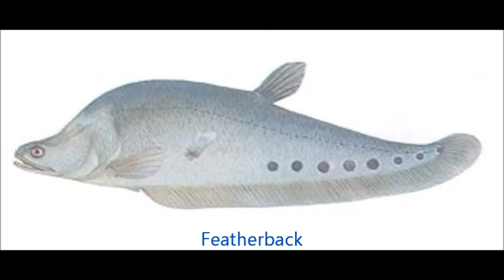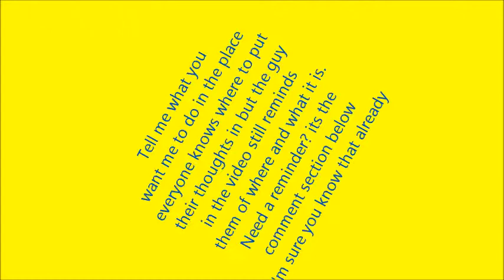I'm back. Again.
Video Options are below:
Fishing in a Commercial fishing pond
Fishing in an isolated pond
Fishing at the Langat River
Malaysian Tackle review.
About :Malaysian fishing Organisations ( S because it's British. I don't care what the red line says)
About: Malaysian Magazines